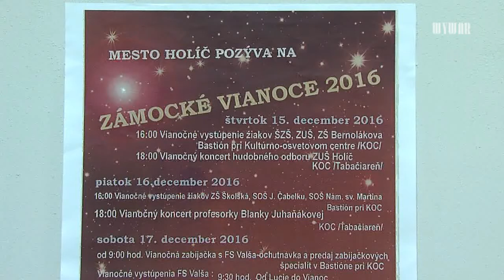Pozvánka na Zámocké Vianoce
Naším prvoradým cieľom je zaujať a osloviť všetkých tých, ktorí sa zaujímajú o miestne dianie a podávať vždy aktuálne správy o živote nielen z mesta Holíč, ale aj blízkeho okolia. Pomôžeme Vám zviditeľniť aj Vašu firmu prostredníctvom reklamy uverejnenej na stránkach videotextu alebo priamo v publicistickom magazíne Žurnál